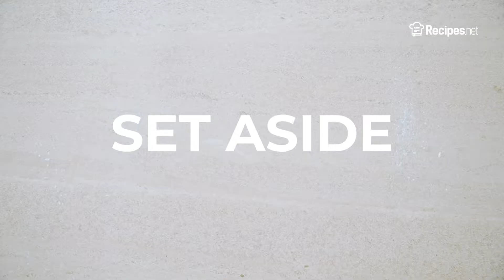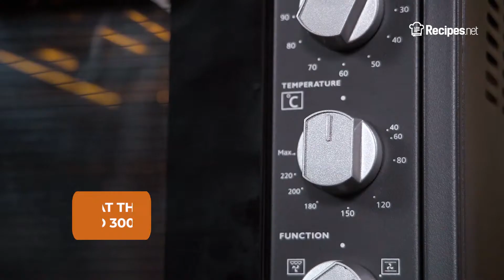Easy PINEAPPLE MACARONS RECIPE | Recipes.net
Nothing beats freshly baked goodies! Enjoy these pineapple macarons filled with pineapple buttercream and jam! It's just the right sugary sweet and fruity treat for your afternoon tea!

🔴 Check the full recipe on how to make Pineapple Macarons here:

Ingredients:

Shell:
2 cups powdered sugar
1 cup almond meal
¼ cup granulated sugar
3 pcs egg whites
1 tsp salt
Drops of yellow food coloring

Pineapple Jam:
7 oz pineapples, fresh, or canned and drained
5¼ oz granulated sugar
2 tbsp lemon or lime juice

Pineapple Buttercream:
7 oz unsalted butter, at room temperature
3½ oz powdered sugar
Drops of pineapple extract

⬇️ How to make Pineapple Macarons  ⬇️

Shell:
0:34 Combine the almond meal, powdered sugar, and salt in a food processor.
0:41 Pulse in 15-second bursts until very fine, being careful to avoid pulsing too much as it will release the oils from the almond meal and make it clump.
0:49 Once very fine, sift your almond mixture and set aside.
0:56 In a mixing bowl attached to a hand beater, whisk the egg whites into soft peaks.
1:02 Slowly add the granulated sugar to the egg whites until it forms stiff peaks.
1:07 Add the food coloring, then whisk to combine.
1:14 Add the almond mixture and fold until everything is well combined.
1:25 Transfer this mixture to a piping bag fitted with a round tip.
1:39 Pipe roughly 1½-inch wide disks, a few inches apart from each other.
1:46  Set these aside, fully exposed at room temperature, for at least an hour until their glossy shine is gone and a dry surface coats all meringues. You should be able to brush a finger on it without leaving any fingerprints.
1:48 While waiting, preheat the oven to 300 degrees F.
1:51 Bake for roughly 20 minutes, then let it cool on the tray for at least 30 minutes before transferring it to a wire rack.

Jam:
1:59 Combine all the jam ingredients in a sauce pot and bring this to a simmer over medium heat.
2:11 Continue simmering for roughly 15 minutes until thickened and golden brown. Stir frequently to avoid burning.
2:19 Set aside and allow to cool completely.

Buttercream:
2:21 In a mixing bowl, cream together the butter and powdered sugar until pale and light.
2:31 Add drops of the pineapple extract and continue creaming.

Assembly:
2:44 Pipe out roughly 1 ounce of buttercream on the lower half of your macaron. Make it a ring.
2:49 Fill up the hollow center with roughly 1 tablespoon of the jam, then place the top half of the macaron and squeeze gently to stick.
2:54 Repeat until you have filled up and assembled all your macarons this way. As an alternative, you can also pipe the buttercream first and then add the jam on top of it rather than the ring.
2:57 Serve within 24 hours or refrigerate until ready to eat.